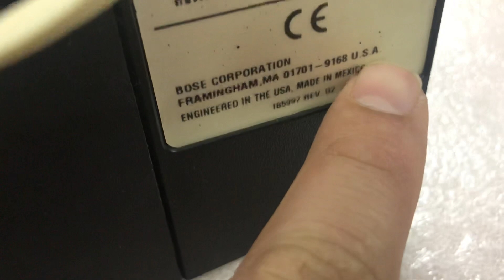18/1/20 loa lời Mỹ 🇺🇸 201 seri 2&4 giá 4,5tr xịn sò 0941.891.914 Tại Minh Audio Hà Đông Hn